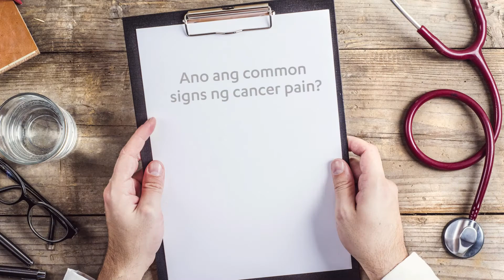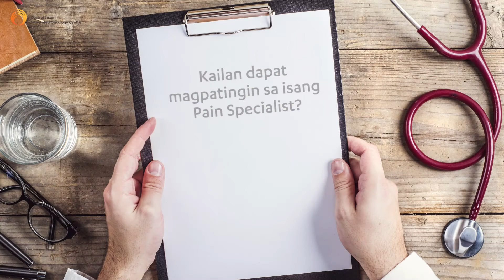Understanding Cancer Pain with Dr. Henry Ho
Ano ang cancer pain at ano ang common signs nito? Kailan ba dapat magpatingin sa isang Pain Specialist? Alamin ang sagot sa mga tanong na ito mula kay Dr. Henry Ho.

Kung nais magpa-konsulta, tumawag o mag-text sa 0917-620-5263.